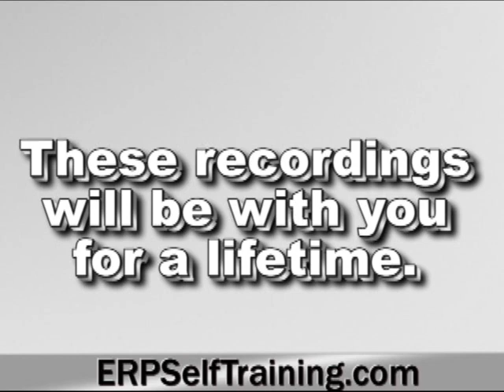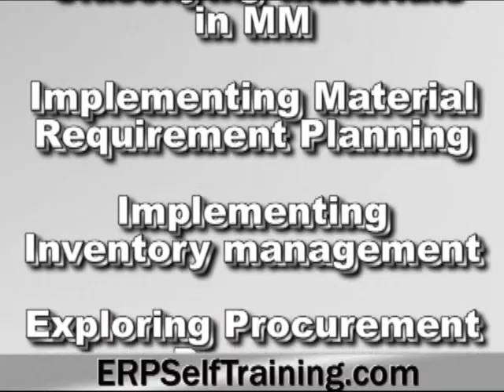SAP MM Materials Management Audio Video Consultant Live Training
Erpselftraining.com offer inexpensive, high quality SAP MM training through pre-recorded videos that can be viewed 24/7
SAP Material Management (SAP MM) is a module of the SAP Enterprise Resource Planning (ERP) package that is used for Procurement Handling and Management.

SAP Material Management ( MM ) module handles the material life cycle (Creation, Management Archiving), Procurement ( purchasing, payments ) , inventory Management ( cycle counting, in-bound and out-bound material movements ) and MRP ( Material Resource Planning ).

These recordings will be with you lifetime.
Even if you are not able to practice for some time, just go through recordings and knowledge is updated

Excellent guide for practice

Easy to carry - covers all SAP knowledge required for a SAP MM consultant

Good preparation for Interviews

Topics covered:

SAP MM Introduction -Overview

Organisational Structure

Master Data in MM

Classifying Materials in MM

Implementing Material Requirement Planning

Implementing Inventory management
Exploring Procurement Process
Exploring Invoice Verification Process
+SAP MM Transaction codes